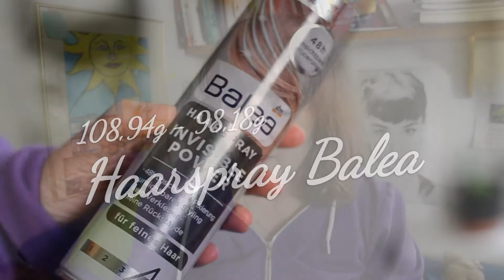Project 10 Pan Das große Aufbrauchen Dezember 2021